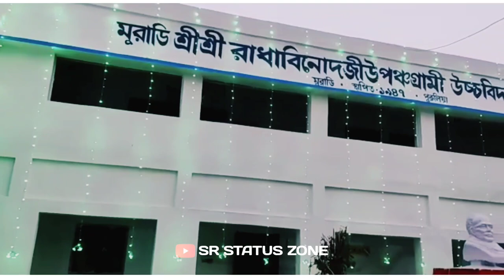Muradi S.R.B.P High School 75th Years Complete Status Video😍😍 || Do subscribe & like, comments🙏🙏